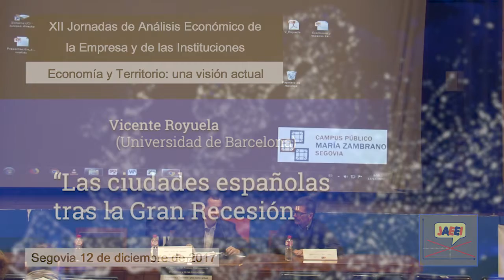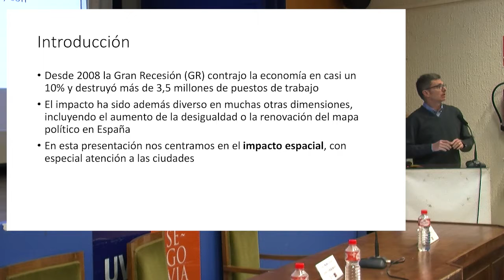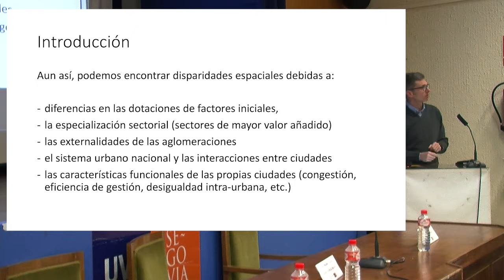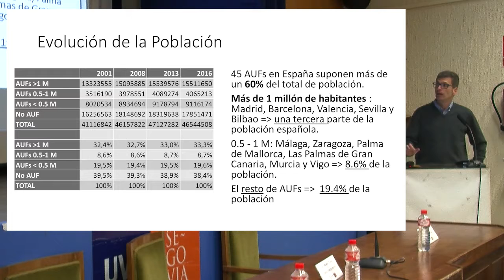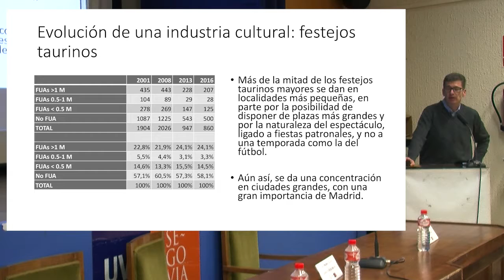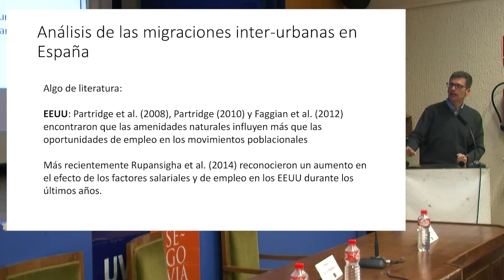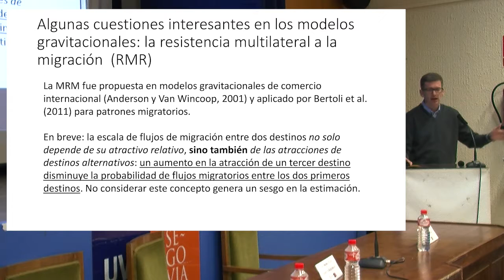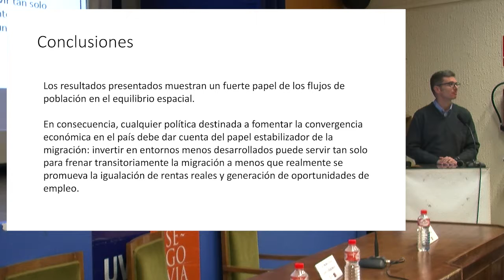JAEEI XII - 1ª PONENCIA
XII Jornadas de Análisis Económico de la Empresa y de las Instituciones - Uva Segovia-12/12/2017 - Ponencia: Vicente Rayuela (Universidad de Barcelona): "Las ciudades españolas tras la Gran Recesión)